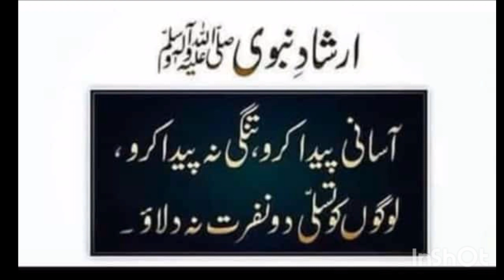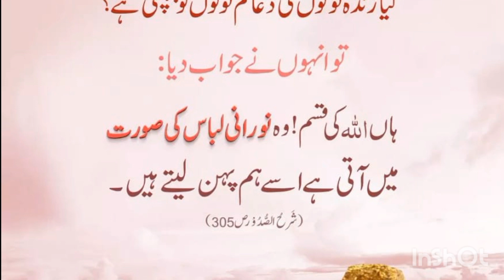Wasif Ali Wasif.Roh ki Shanakht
WASIF ALI WASIF BAYAN,
BANO QUDSIA,
ASHFAQ AHMED,
SAHIBZADA KASHIF MAHMOOD,
SUFI WASIF ALI WASIF,
Shab e Raaz,
Shab e Chiragh,
Qatra qatra qulzum,
Harf harf haqeqat,
Kiran kiran suraj,
Dil darya samundar,
Guftagu,
Bharay Bharolay,
Data darbar,
Ghareeb Nawaz,
WASIF ALI WASIF LINES
Taqdeer
Muqadar
Iqhlaq
Naseeb
Byan
Byaan
wasil ali wasif
 वासिफ अली वासिफ
 व्याख्यान
 गुफ्तागु
waw
wop
pp
Fana or Baqa
Allah par yaqeen
Allah k hony ka yaqeen
Allah ki ibadat
wajood ki shanakht
Rahnuma
Sidha Rasta
Momin ki islah
taqdeer
fitrat e insani
Allah ki pahchan
Murshid or Mureed
Khair or Shar
Allah ko manna
ameer ki ameeri
gareeb ka sabar
zindgi ka maqsad
Roh ki shankht